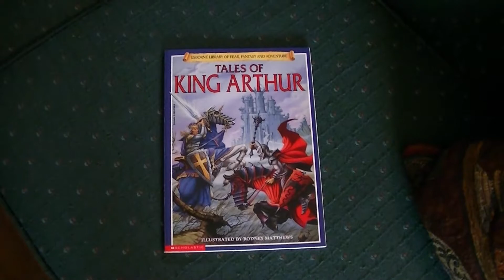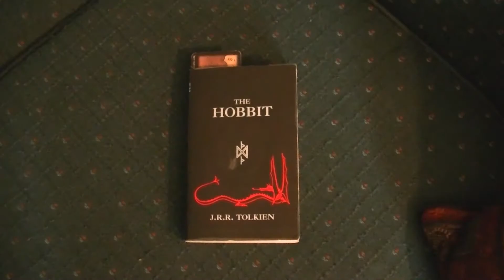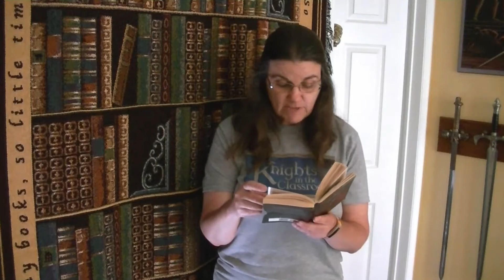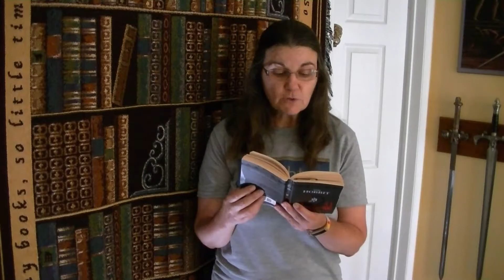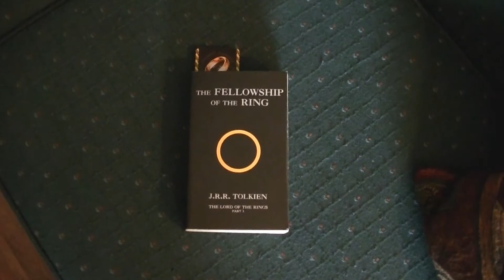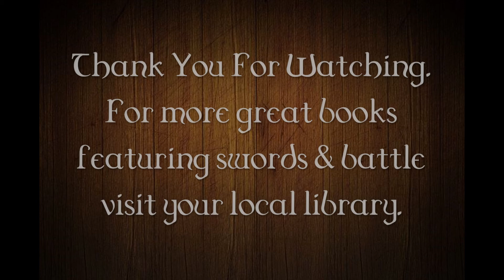Knights in the Classroom - Swords in Literature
This video features books with swords prevalently described. We then show the swords mentioned that we happen to have in our collection. The hope is young viewers will be keen to explore new book titles and perhaps to get reluctant readers to try something new.

for more information about what we do.  Likewise if you wish to donate to our charity you can do so there or through the parent company